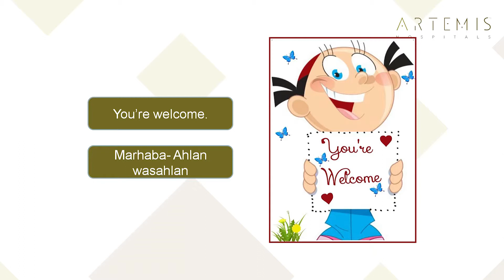You're welcome - Arabic Translation